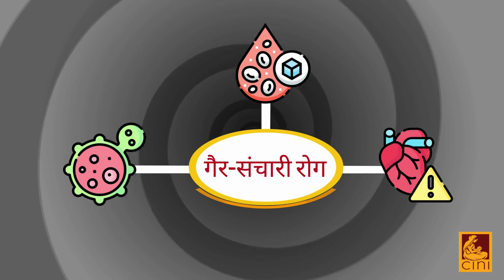Non communicable disease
Animated video on Non-Communicable Diseases